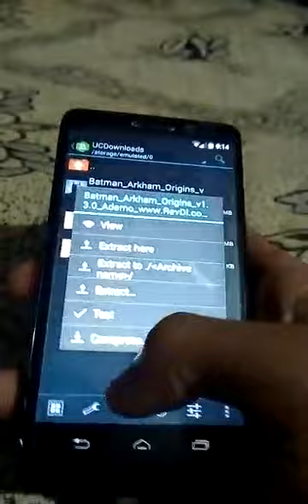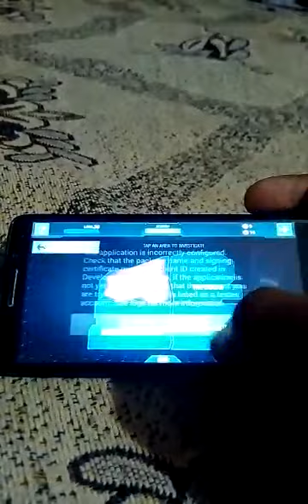How to download batman arkham origins in android !!!!